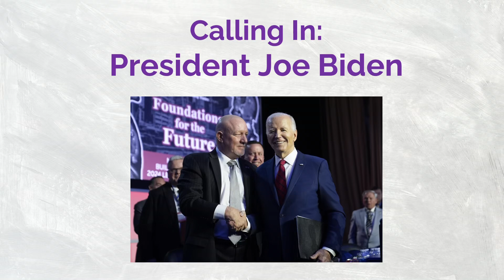TWBN 2024; Remarks by President Joe Biden